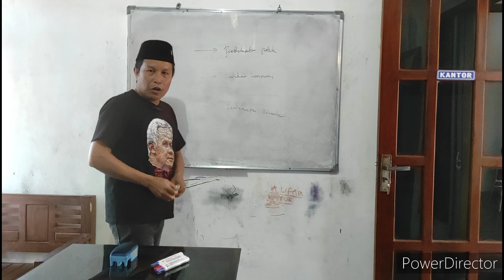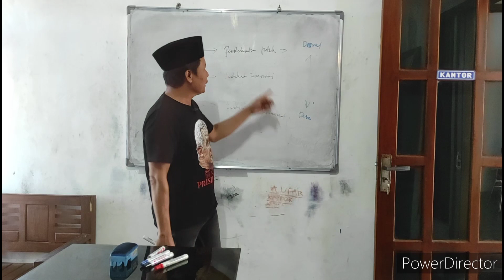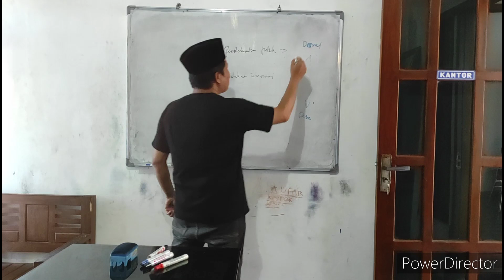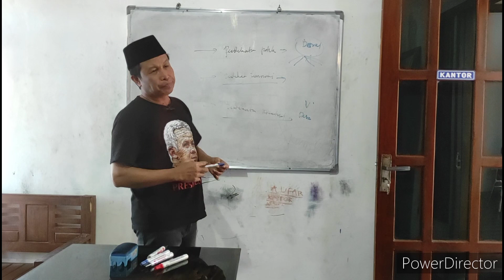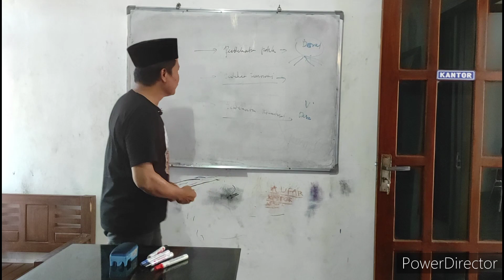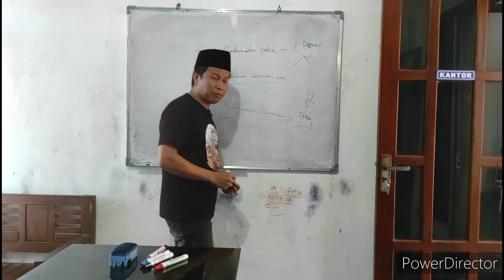Penaklukan Desa oleh Supra Desa